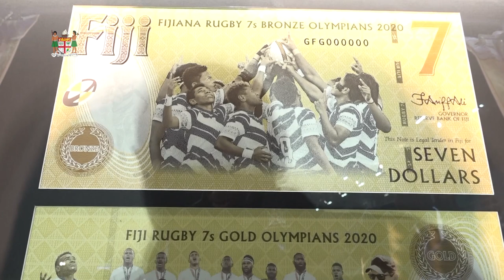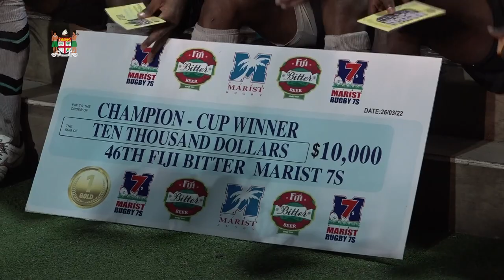Fijian Prime Minister unveils the RBF Commemorative Banknote at the Marist Sevens Tournament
Fijian Prime Minister Frank Bainimarama unveiled the Reserve Bank of Fiji Commemorative Banknote at the 2022 Fiji Bitter Marist Sevens Tournament at ANZ National Stadium, Laucala Bay, Suva